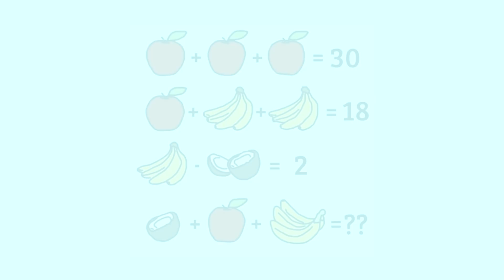Dünyanın En Popüler Bulmacaları (%99.96 Çözemiyor.)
Türkiye'nin bulmaca kanalı Beyinn kanalına hoşgeldiniz! Her gün olduğu gibi bugünde bulmaca ve zeka sorularına devam ediyoruz.